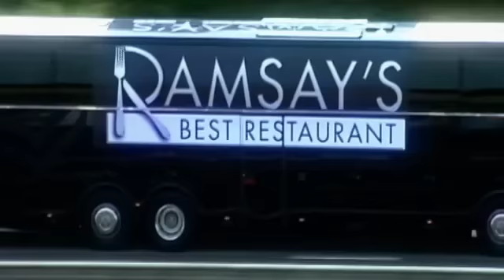Best Indian Restaurant: Result | Gordon Ramsay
Gordon Ramsay reveals which indian restaurant goes through to the next round of the competition.

Gordon Ramsay in search of Britain's best restaurant. Top restaurants from around the UK compete to win the title.